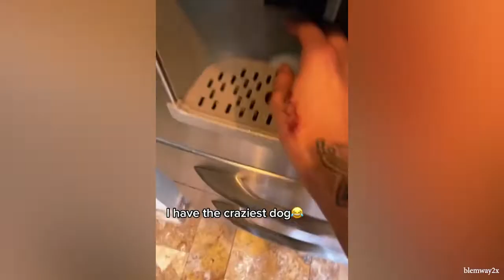Funny Dog Videos 2022 It's time for LAUGH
Sweetie Dogs showing love to their owner by funny and cute actions    Funny Dog Videos

One of our videos was shared by the owner and allowed for use or we purchased. Some videos we have not contacted the owner.